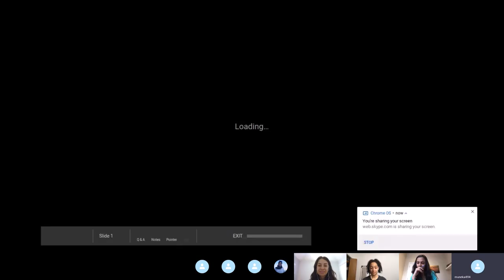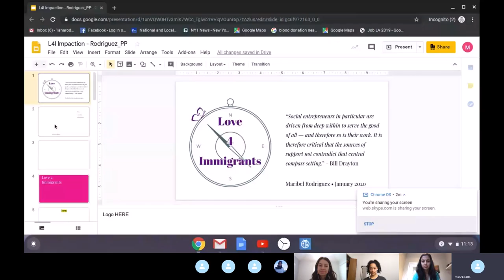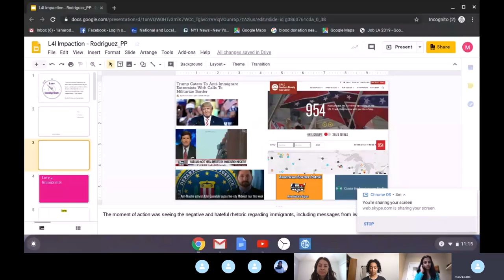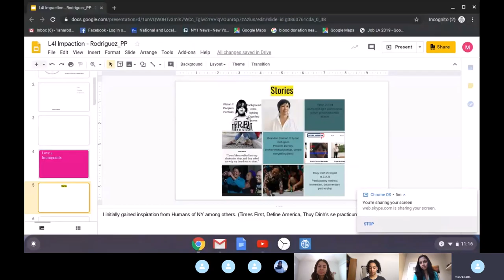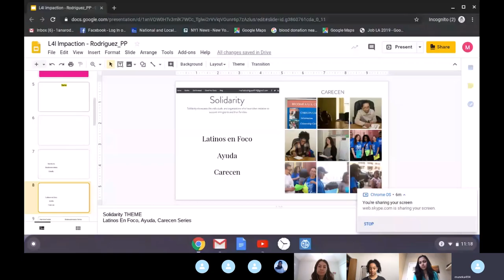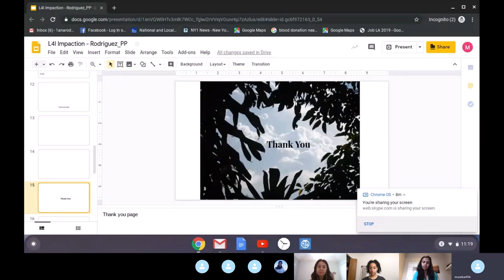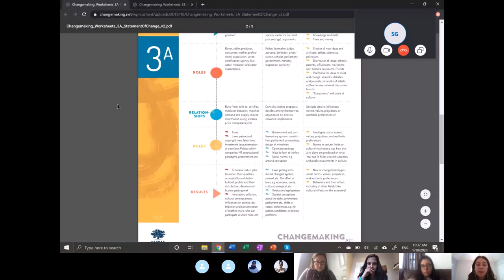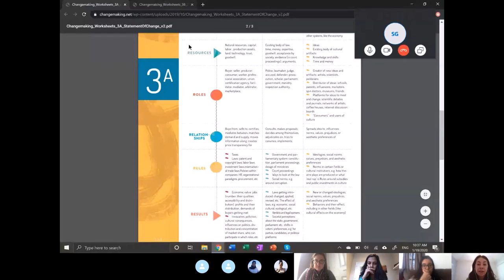On building Love4Immigrants l Maribel Rodriguez I Impaction Video Session 32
In this Session, Impaction solves challenges for Maribel Rodriguez, the Founder of Love4Immigrants Love4Immigrants is a platform that creates and inspires people to capture the value immigrants bring in a positive and dignified way.
Innovators helped Maribel solve challenges regarding finding the best business model for her new organization, setting goals, and advising her on how to balance her work so she does not burn out. The conversation then got vulnerable and real as everyone shared their own strategies of working hard without burning out.
Watch and share this inspirational Video Session with others!